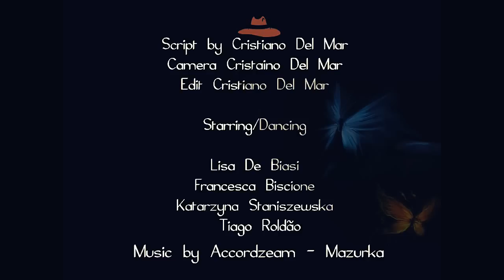Mazurka á la Dublin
The idea for this film came from the fact the the dance so popular on the dance floors of Europe in 19th century almost vanished today. The guy is walking around and asking people to dance but they don't understand him. Happy End - finally he find the one...and they dance and dance...The mazurka (in Polish, mazurek) is a Polish folk dance in triple meter, usually at a lively tempo, and with accent on the second or third beat. In Polish, this musical form is called "mazurek"—a word derived from "mazur," which up to the nineteenth century denoted an inhabitant of Poland's Mazovia region, and which also became the root for "Masuria". In Polish, "mazurka" is actually the genitive and accusative cases of "mazurek." In popular folk dancing in France, in recent years (after roughly 2005), the mazurka has evolved into a dance at a more gentle pace (without the traditional 'hop' step on the 3rd beat), allowing for more intimate dancing and giving it the status of a seduction dance. This style of mazurka has also been imported into "balfolk" dancing in Belgium and the Netherlands, hence the name "Belgian Mazurka" or "Flemish Mazurka". Source